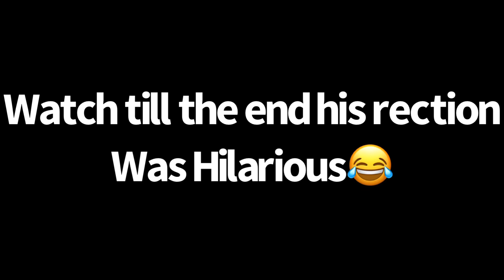Starting An Argument Then ARCHING My Back Prank on Boyfriend! *gone right*